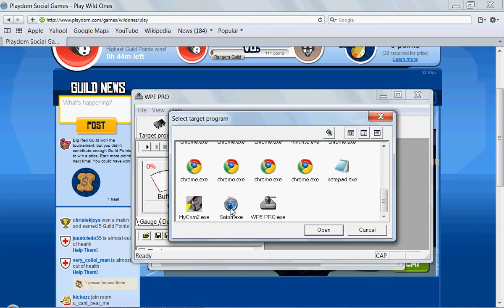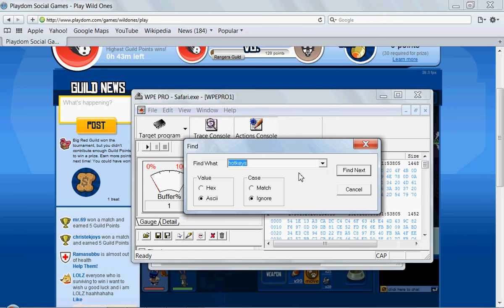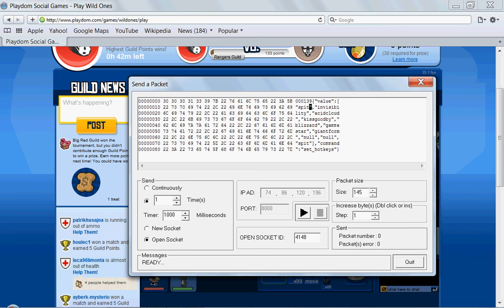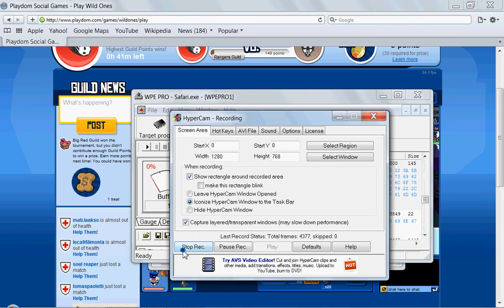Wild ones dragon breath hack...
this is how to hack dragon breath enjoy!!